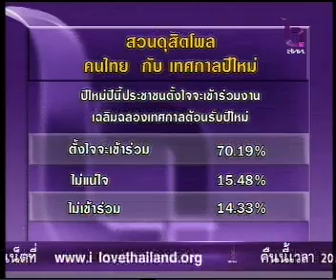20DEC09 THAILAND's NEWS 10of13; PART10